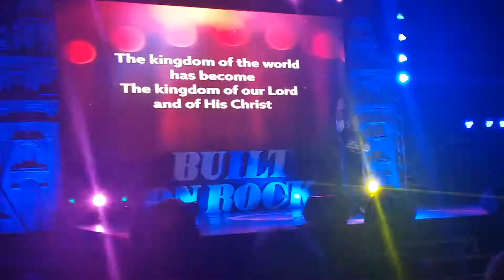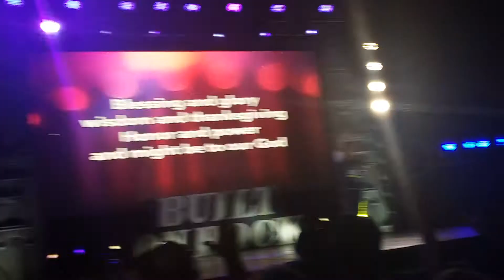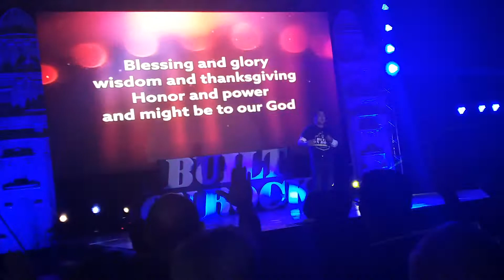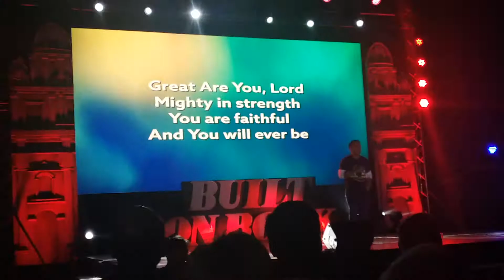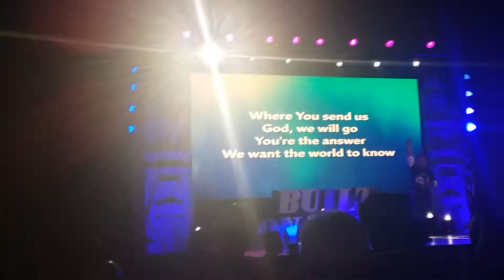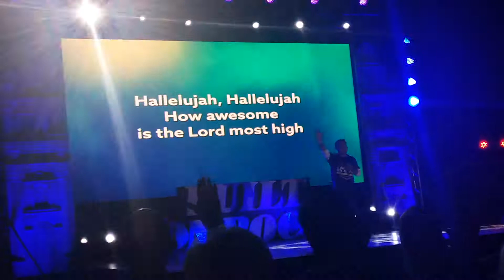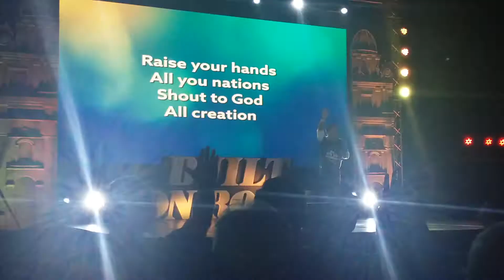A&E - Built On Rock January 2020 Ynares Sports Arena Pasig City, Metro Manila, Philippines Part 1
SOCIAL